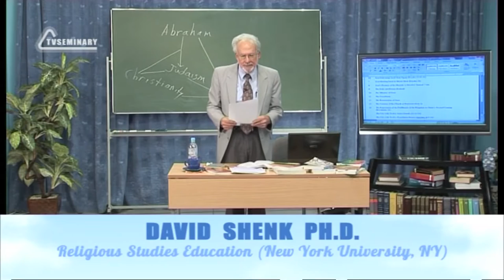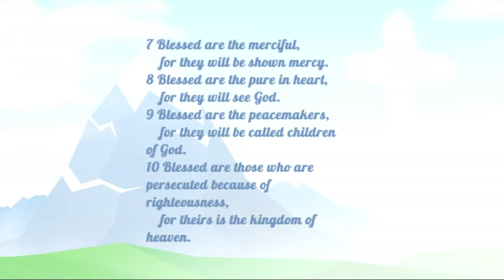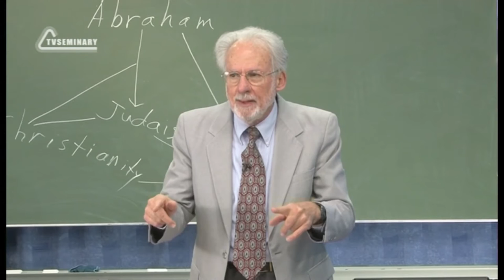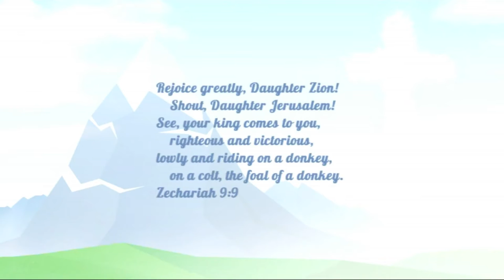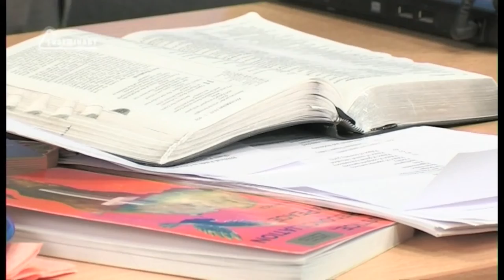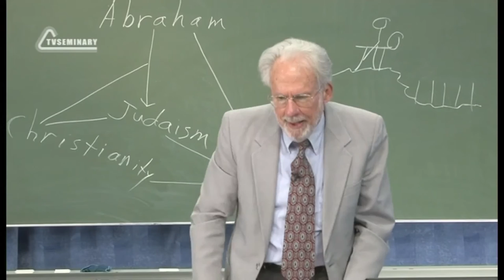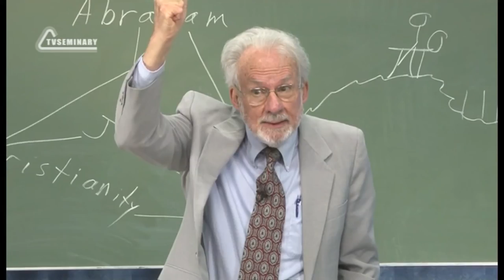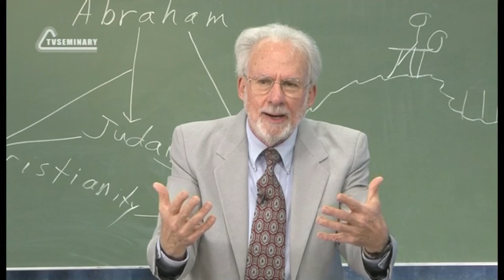A504 Rus 63 Religious Systems The Crucifixion